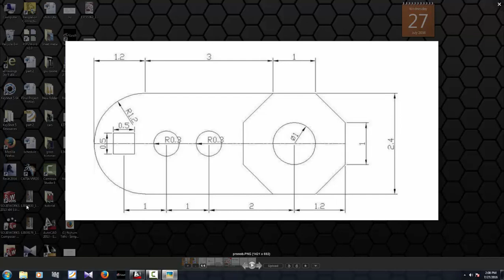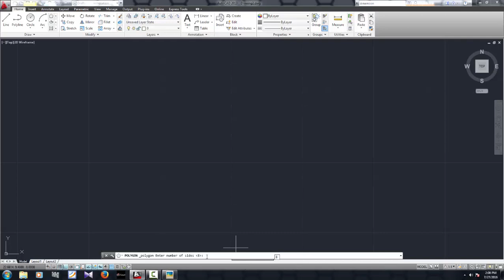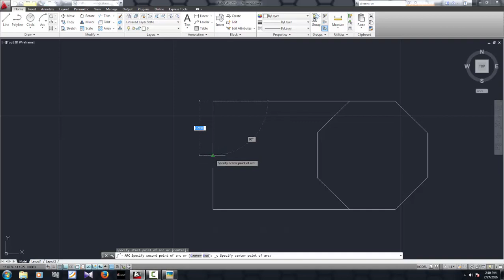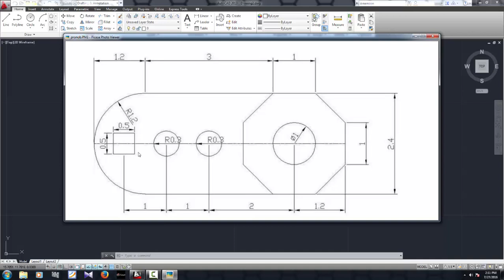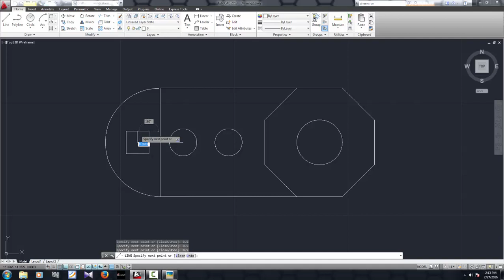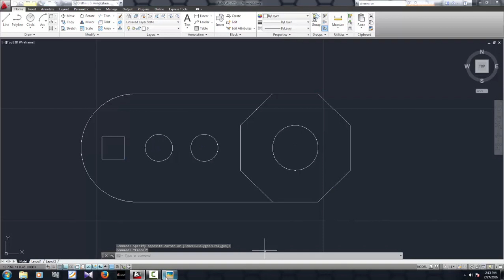CADers AutoCAD Workshop 2016 - 2D Drawing 4